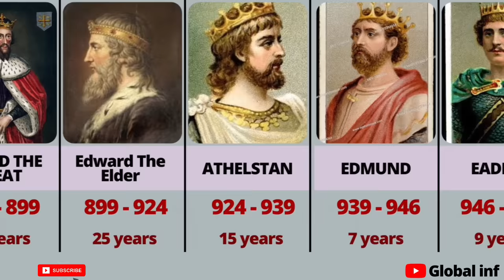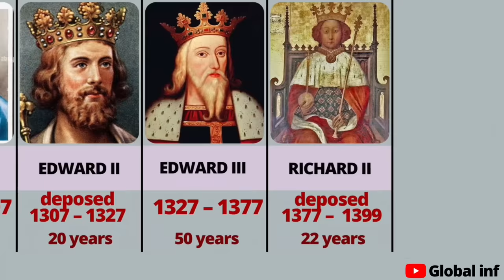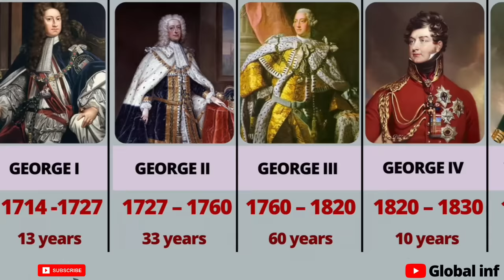Kings and Queens of England & Britain.